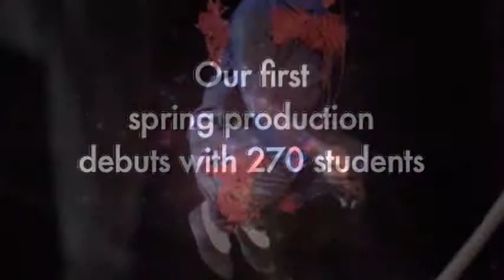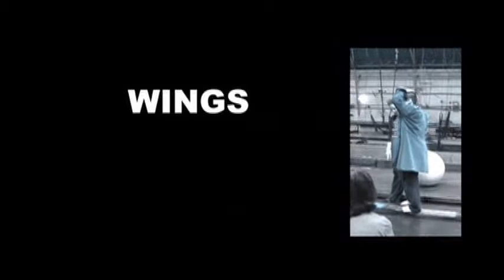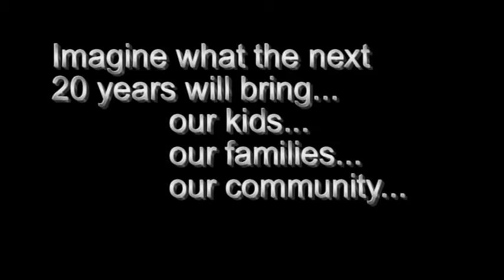Circus Juventas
As we look ahead to a bright future we recall the inspiring journey that has enabled Circus Juventas to play such a vital role in showcasing the talents of our community's children.